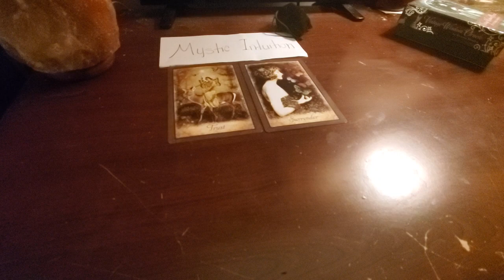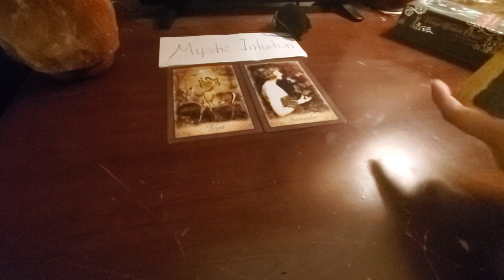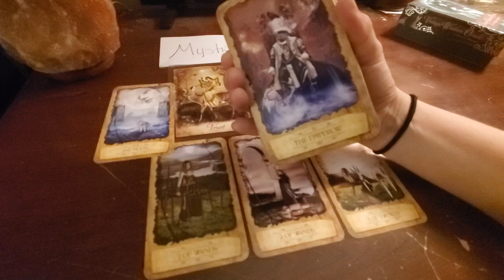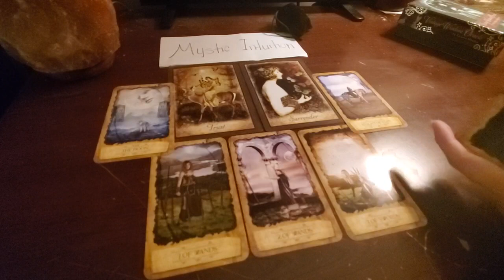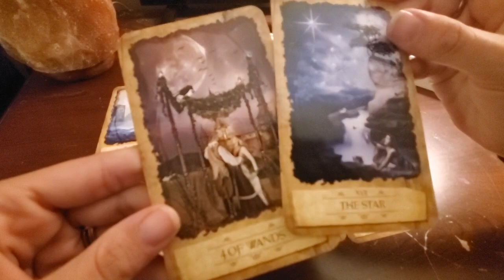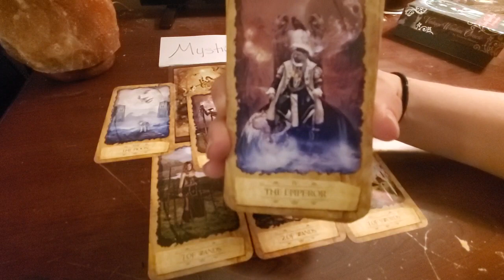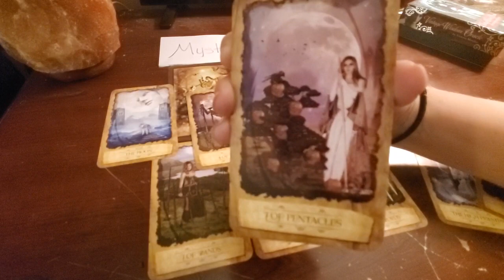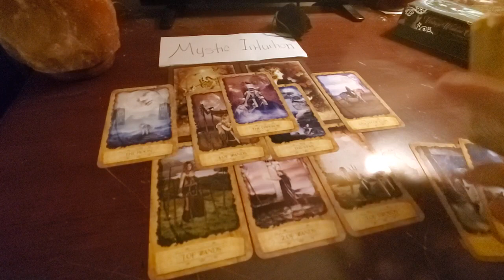PISCES ♓ *BONUS* | Twin Flame surrendering to this connection! ❤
This is a general reading that will not resonate with everyone. You can check your moon, rising or venus sign for additional messages. I upload in reverse astrological order from Pisces to Aries.

Upload Schedule:
1st & 3rd Week of the Month
Mon: Water Signs Passion, Fire Signs Passion
Tue: Earth Signs Passion, Air Signs Passion
Wed: Soulmate Reading, Twin Flame Reading
Thur: Pick a Pile, Weekend Reading

2nd & 4th Week of the Month
Mon: Pisces, Aquarius, Capricorn, Sagittarius
Tue: Scorpio, Libra, Virgo, Leo
Wed: Cancer, Gemini, Taurus, Aries
Thur: Weekend Reading